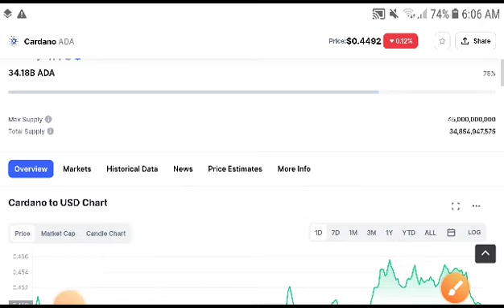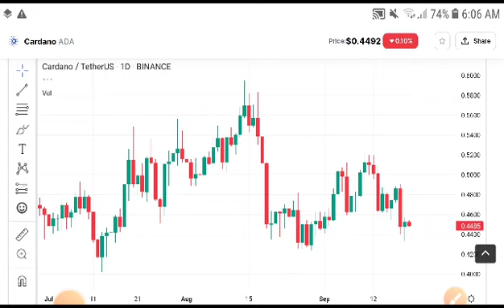Cardano Price Analysis! Ada Cardano Price Prediction! Cardano News today